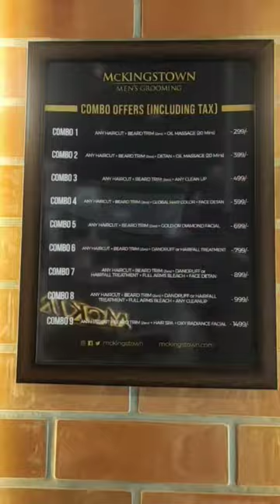Mckingstown in ayanavaram\hairstyle\haircut\ayanavaram\vlog